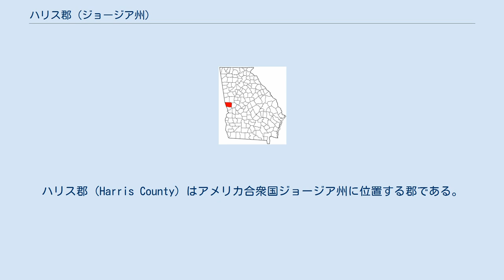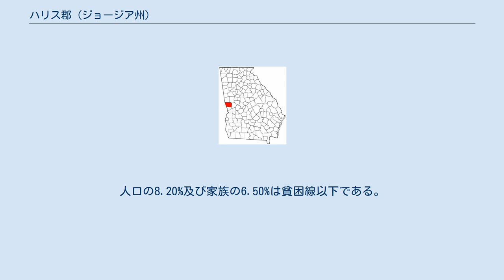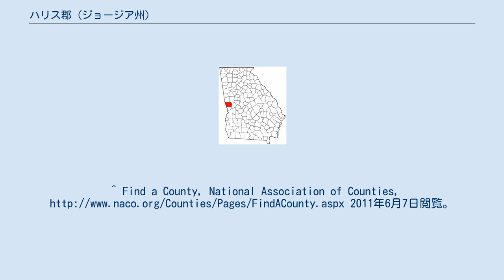ハリス郡 (ジョージア州)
ハリス郡 (Harris County) はアメリカ合衆国ジョージア州に位置する郡である。
2000年現在、人口は23,695人である。
この郡の郡庁所在地はハミルトンである。
 2000年現在の国勢調査で、この郡は人口23,695人、8,822世帯、及び6,987家族が暮らしている。
9/km2 (22/mi2) の平均的な密度に10,288軒の住宅が建っている。
 この郡内の住民は25.60%が18歳未満の未成年、18歳以上24歳以下が6.30%、25歳以上44歳以下が29.30%、45歳以上64歳以下が26.90%、及び65以上が11.90%にわたっている。
18歳以上の女性100人ごとに対して男性は93.80人である。